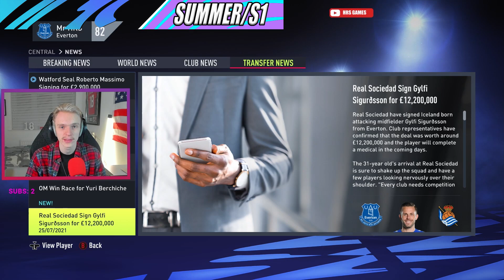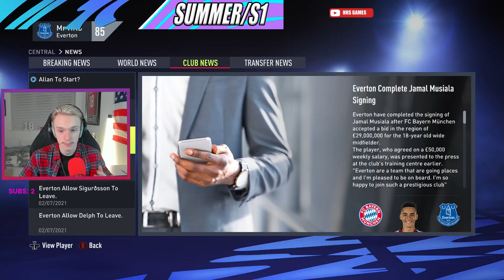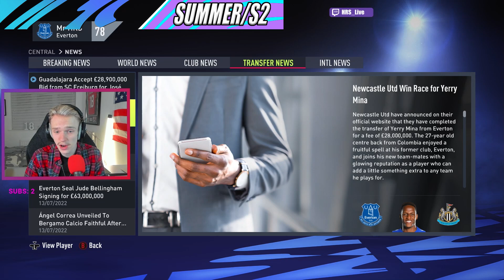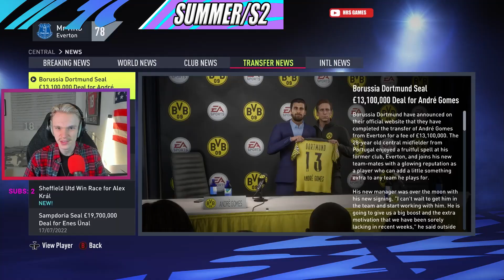REBUILDING EVERTON!!! FIFA 22 Career Mode - 27 YEARS WITHOUT A TROPHY 🏆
UPLOAD SCHEDULE!
Mon-Fri 3:15PM OR 3:30PM! GMT+1 (UK TIME ZONE)
Sat-Sun 11:00AM! GMT+1 (UK TIME ZONE)